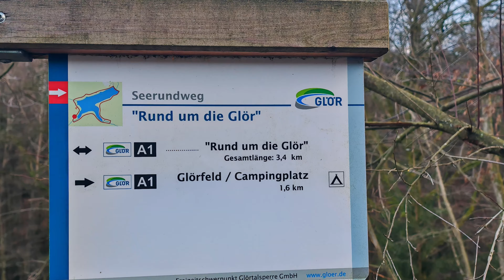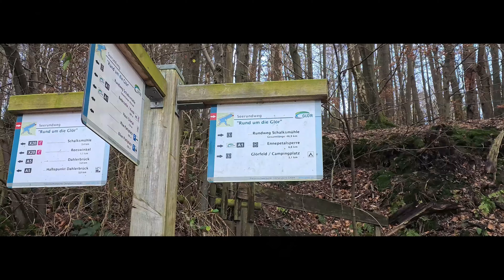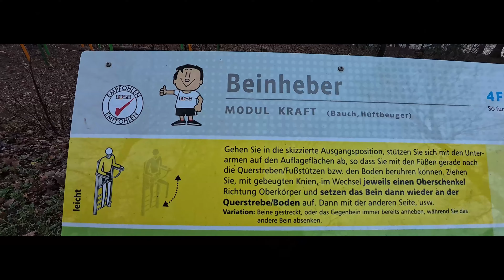Glörtalsperre: Wasser marsch! (Wanderung in NRW)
Laut Deutschem Wetterdienst (DWD) ist 2023 bis jetzt das nasseste Jahr seit Beginn der Wetteraufzeichnung. Wie sieht es an der Glörtalsperre im Dezember aus?

Alle im Clip zu sehenden Produkte sind meine eigenen, drum ist es keine Werbung.